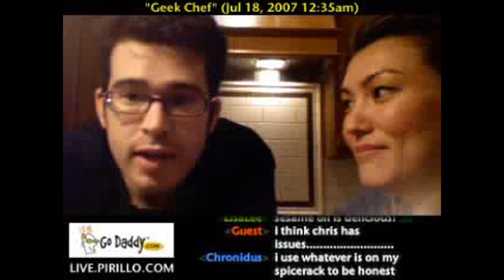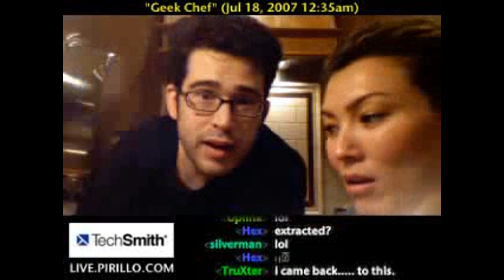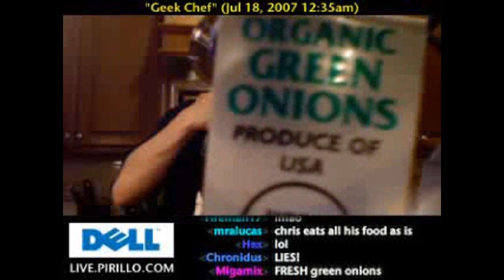How to Cook Ramen Noodles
/ - Water + Noodles + Flavoring = Good ... well, semi-good ... almost good ... mediocre eats!